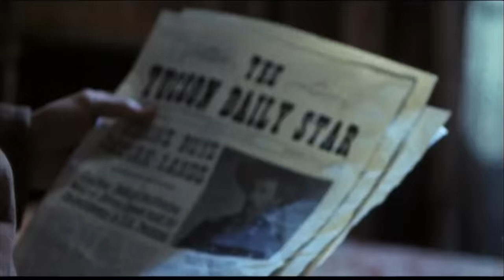La Vengeance est un Plat qui se Mange Froid - Film Complet Français by Film&Clips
Réalisé par: William REDFORD
Acteur(s): Leonard MANN, Klaus Kinski, Ivan RASSIMOW, Elisabeth EVERFIELD
Titre original: LA VENDETTA E UN PIATTO CHE SI SERVE FREDDO
Année de production: 1972
Pays de production: ITALIE, FRANCE

Quelques heures après le départ d'hommes d'affaires véreux, un ranch est détruit par les Indiens. Un jeune garçon de douze ans, seul survivant du massacre, atteint avec l'age adulte la force physique et morale nécessaires pour accomplir savengeance.